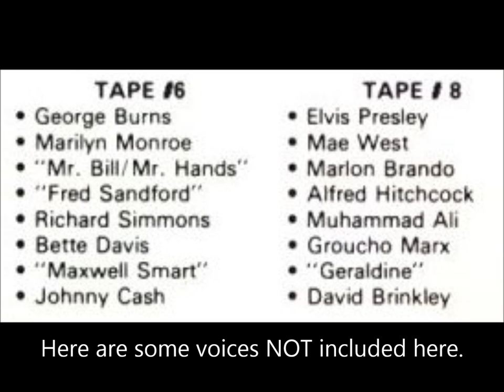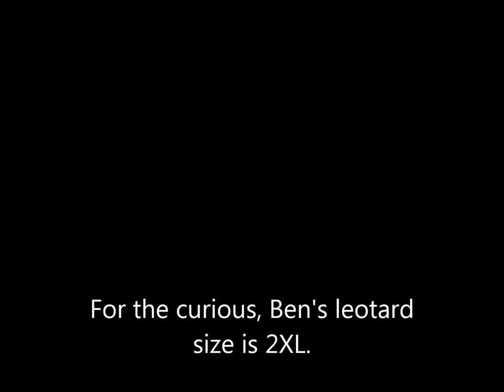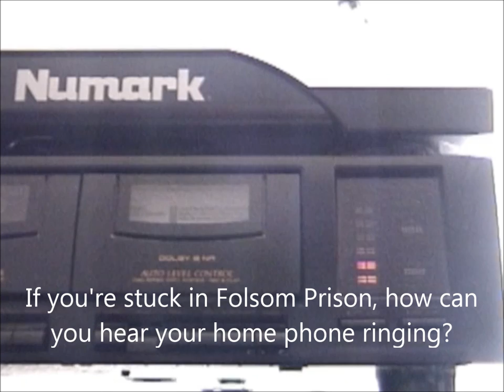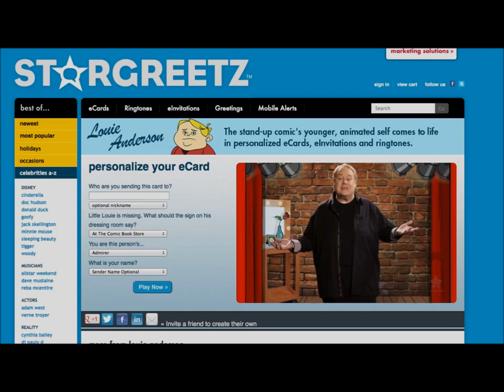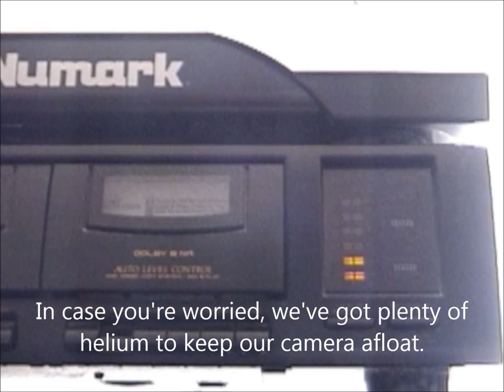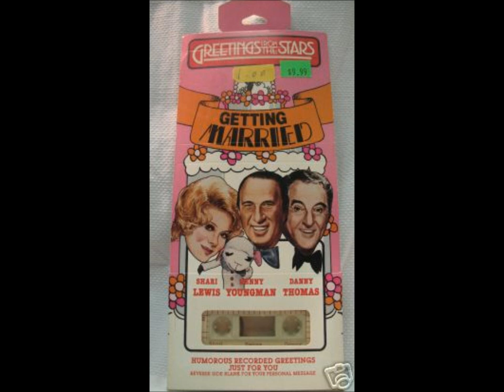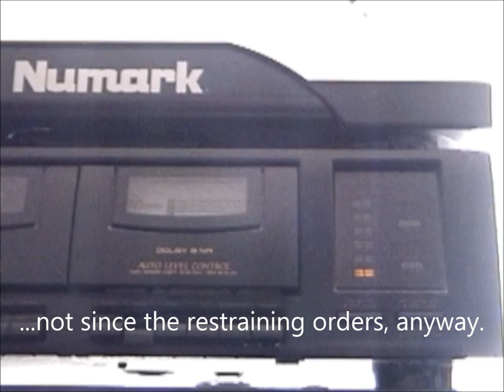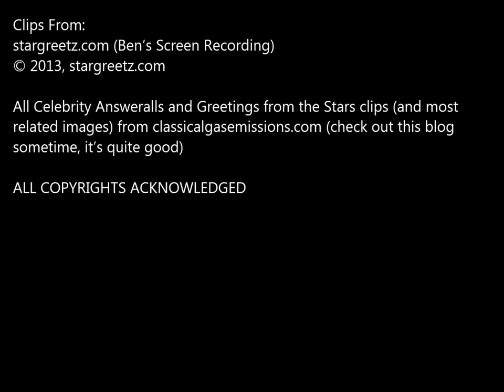Oddity Archive: Episode 24.5 - Greetings From The Stars (sort of)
Ever wanted to receive an impersonal birthday greeting from, say, Milton Berle?  How 'bout "Richard Simmons" delivering your answering machine greeting?  Didn't think so...